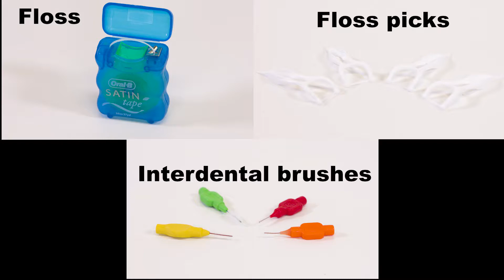Flossing: going the extra mile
Part of our series for elite athletes on achieving good oral health